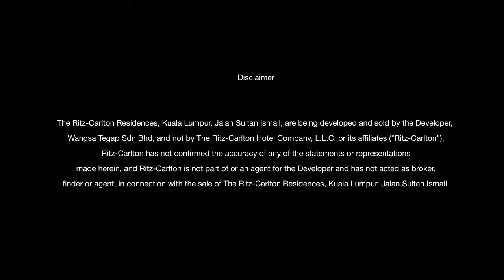The Ritz-Carlton Residences, KL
EXPERIENCE THE WORLD OF RITZ-CARLTON RESIDENCES

A WORLD LEGENDARY BRAND

The Ritz-Carlton Residences, Kuala Lumpur, Jalan Sultan Ismail, are designed to be the hallmark of luxury living, with The Ritz-Carlton reputation for legendary service and impeccable attention to detail.

Setting the standard for service and innovation in premier living, The Ritz-Carlton provides the finest personal service to Residences Owners and their Guests, in an always warm, gracious, relaxed and refined ambience.